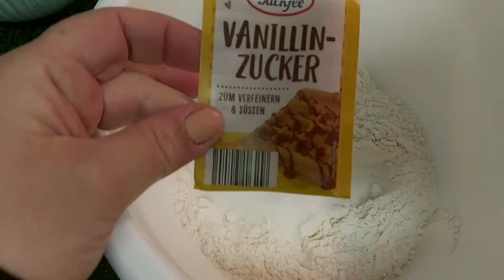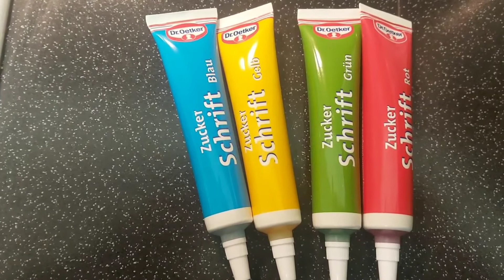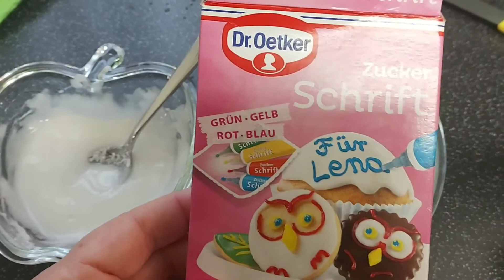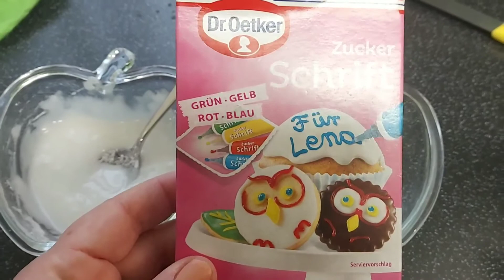Weihnachtsplätzchen/საშობაო ორცხობილები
Vacxob sashobao Orcxobilebs.
Rezepti:
330 gr. tetri  fqvili
180gr. karaqi
120 gr. shaqari(tu calian tkbili giyvart daumatet meti shaqari)
2 cali kvercxi
vanili 1 shekvra
cota marili
1 chais kovsi gamafxvierebeli
gamodis daaxloebit 25 cali orcxobila.